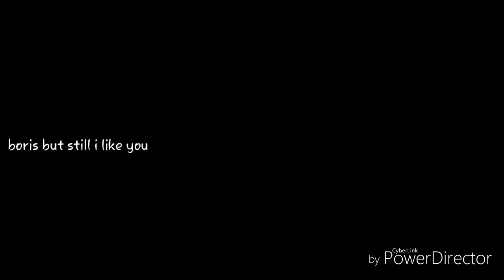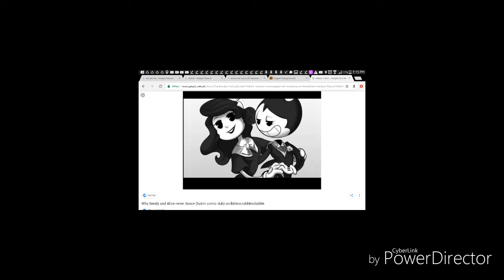Bendy × alice♡ and troll face😂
Hey guys end dont forget to subcrib and like OK